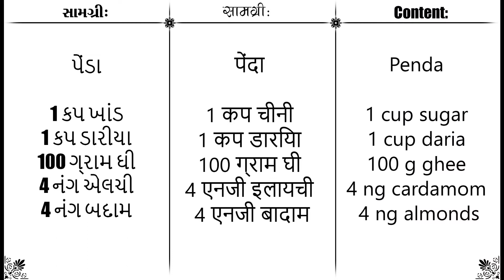5 minutes peda | raksha bandhan sweets recipes in gujarati | 5 minute Instant sweet recipes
Welcome to
gujjucooking-gujarati માં આપનું સ્વાગત છે, આ વિડિઓમાં આપણે જોઈશું કે ઘરે Recipes કેવી રીતે બનાવવું.
How To Make sweets at Home - gujjucooking-gujarati
પેંડા

1 કપ ખાંડ
1 કપ ડારીયા
100 ગ્રામ ઘી
4 નંગ એલચી
4 નંગ બદામ

पेंदा

1 कप चीनी
1 कप डारिया
100 ग्राम घी
4 एनजी इलायची
4 एनजी बादाम

Penda

1 cup sugar
1 cup daria
100 g ghee
4 ng cardamom
4 ng almonds